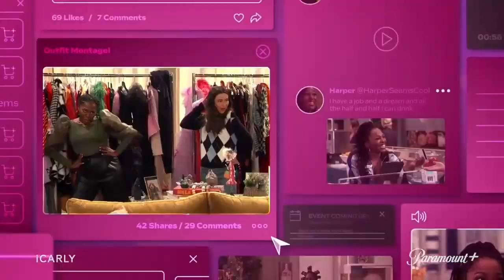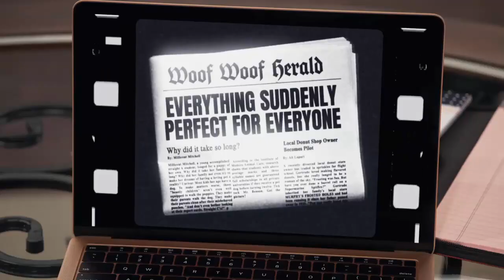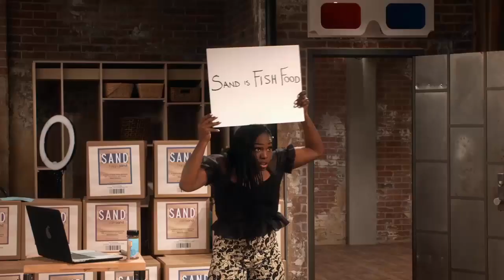iCarly 2021 Episodio 9 El Ex De Carly, Griffin Regresa! (Primer Vistazo, Opinión) Estafas Multinivel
Hola amigos el capitulo 9 de iCarly 2021 ya salió y aquí todos los detalles.